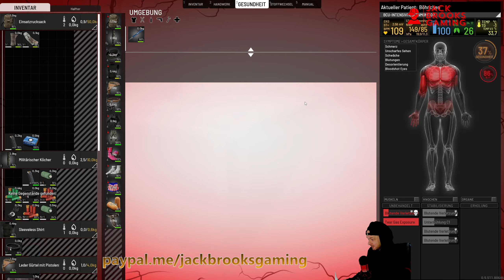SCUM | ANFÄNGER-GUIDE | Schwierigkeitsgrad und Schäden anpassen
Eine Spende für den Kanal ist gern gesehen oder anonym Heute zeige ich euch, wie man den Schaden von Bots und Puppets runterdreht oder ganz abschaltet und anpasst. Für SCUM-Neulinge sicherlich interessant. Natürlich darf dabei mein debiles Gequatsche nicht fehlen. Viel Spaß!